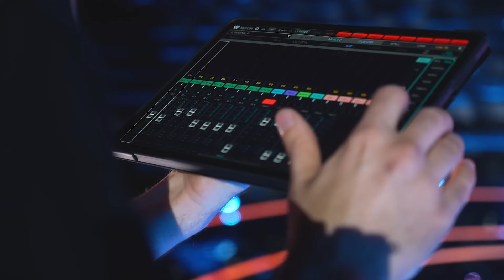НУ-КА, ВСЕ ВМЕСТЕ! 5 СЕЗОН - ЗА КАДРОМ! - СПЕЦВЫПУСК